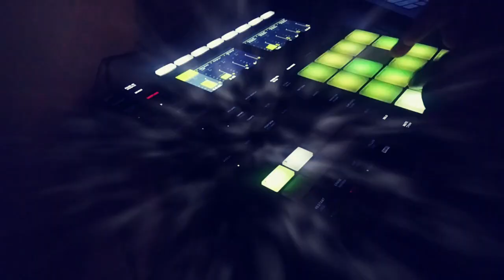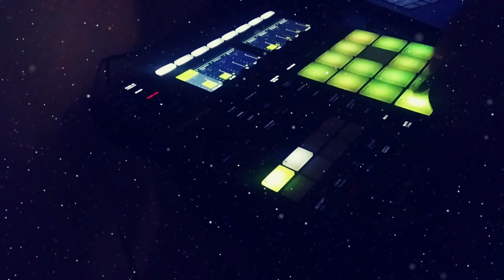TailHunterMusik Beat - CongaHop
Purchase Beat on Beatstars.com

Follow Links:
Beatstars -